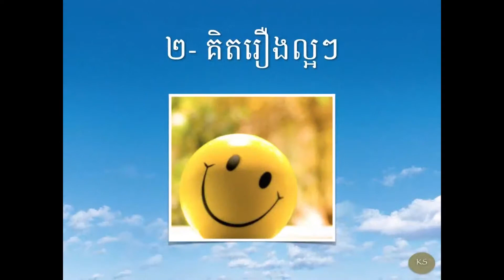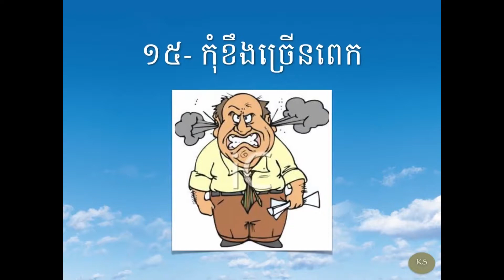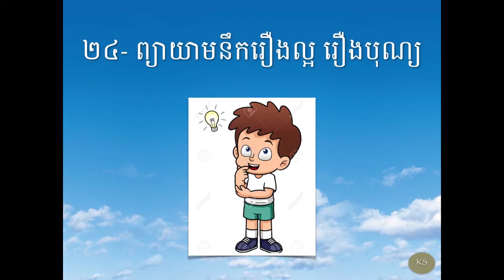ធ្វើដូចម្ដេចកុំឱ្យពិបាកចិត្តពេក ដោយព្រះភិក្ខុ វជិរប្បញ្ញោ គូ សុភាព | Kou Sopheap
Kou Sopheap - គូ សុភាព | ធ្វើដូចម្ដេចកុំឱ្យកើតទុក្ខពេក_ធម៌អប់រំចិត្ត | Khmer Dhamma

Note:
- This video is speaking Khmer Language. It's for who Know Khmer Language.